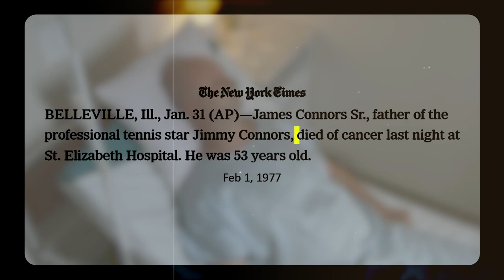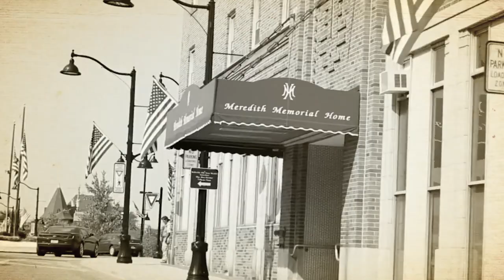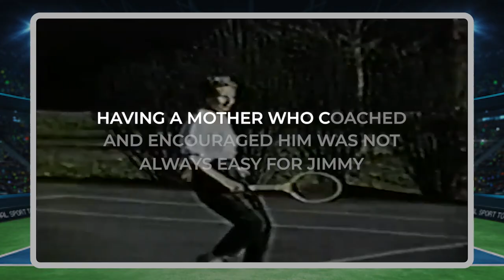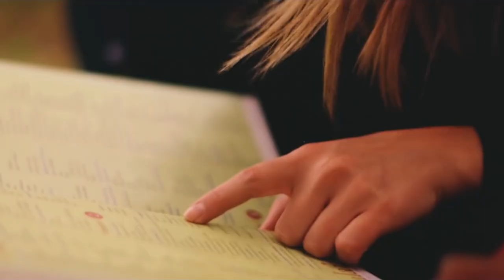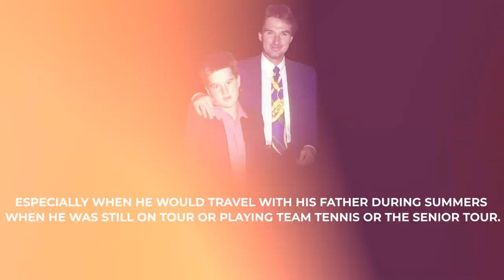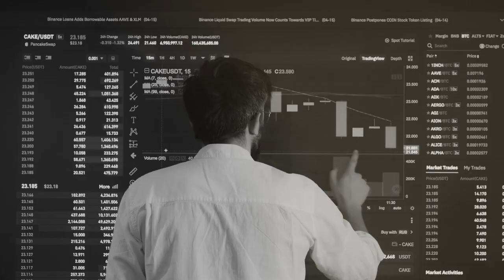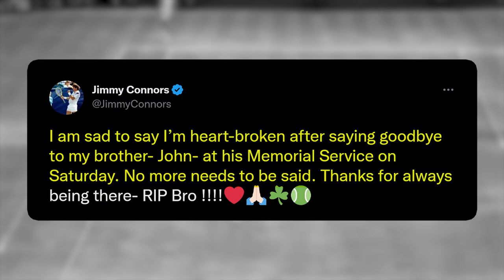What's Going On With Jimmy Connors' Family? [Parents, Kids, Wife]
What's Going On With Jimmy Connor's Family? [Parents, Kids, Wife]
Ever heard the saying, raised by women to defeat men? Well, that's the story of Jimmy Connors. His mom and grandma were his coaches, and he turned out great. But along the line, he ended up marrying someone nobody would expect. What is it about her? And what else is there to find out about Jimmy's family?

Inspired by What's Going On With Michael Chang's Family? [Parents, Kids, Wife]

Inspired by Roger Federer's Family - [ Wife Mirka Federer & Kids Myla, Charlene, Lenny & Leo Federer]

Inspired by Rafael Nadal Family [Wife Maria Perello & Parents And Immediate Family]